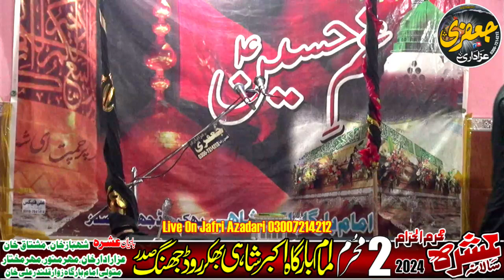Zakir Khawar Abbas Qayamat Majlis 2 Muhrram 2024 Imambargah Akbar Shahi Bhakhar Road Jhang